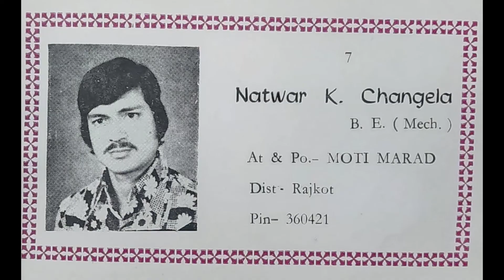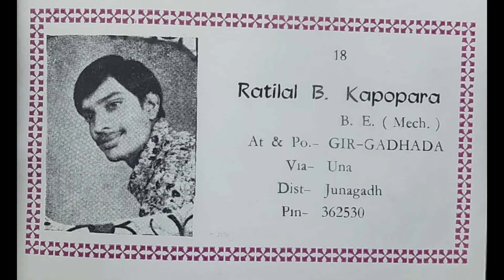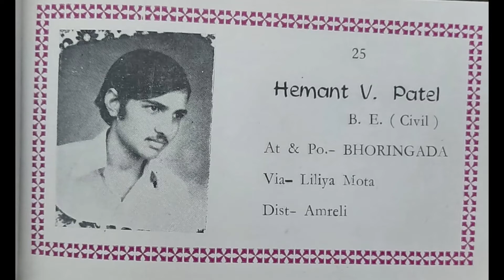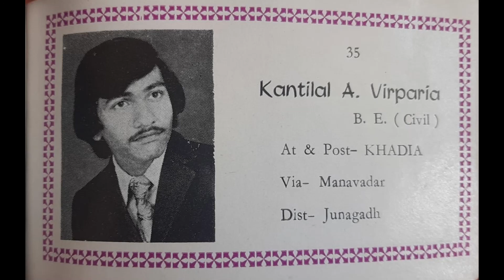LENCO YEAR BOOK 1976 77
This clip include pictures of classmates of LEC year batch 1976-77 of Course [CMEP]